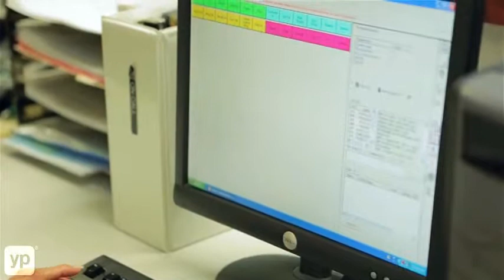Professional Answering Service | Rialto, CA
Professional Answering Services is a family-owned and operated company that specializes in telephone answering services and is located in Rialto, CA. They operate a call center equipped with telephone lines, battery backup systems and on-site emergency generators. Its call center features advanced computer and telecommunications systems and software. They have a staff of trained operators and telephone secretaries that provides 24-hour phone-based support services. Contact them today!